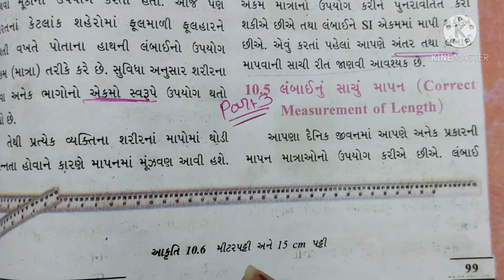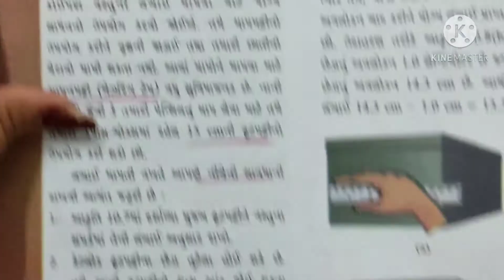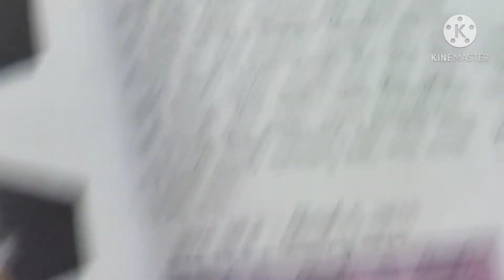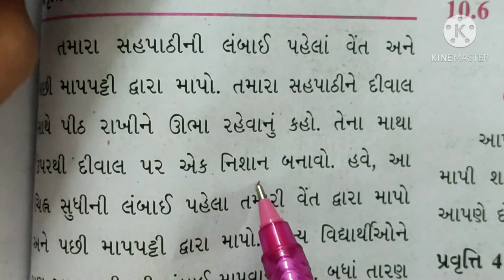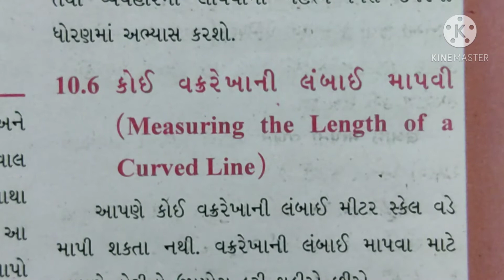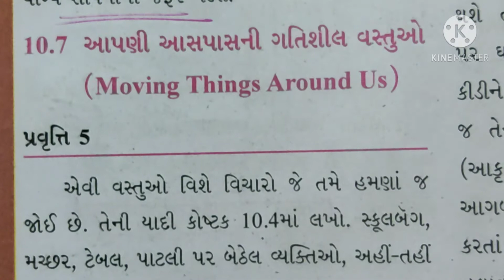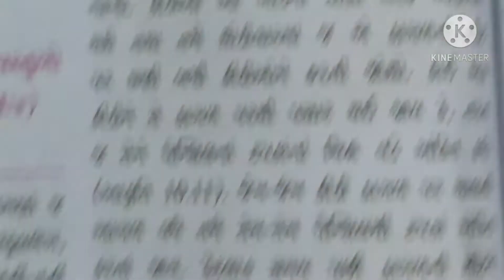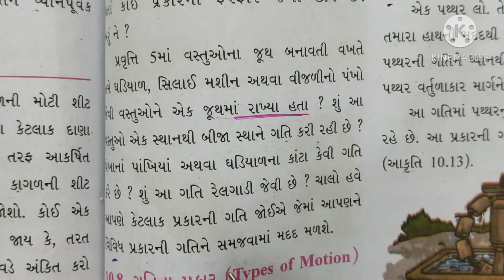std.6||science||CH.10(part-3)| ગતિ અને અંતર નું માપન